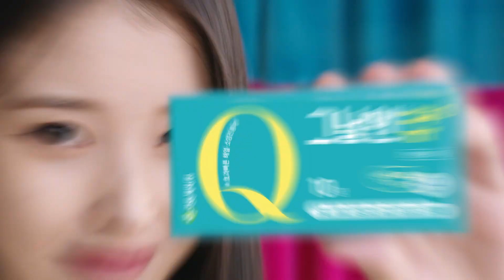아이유 - 그날엔